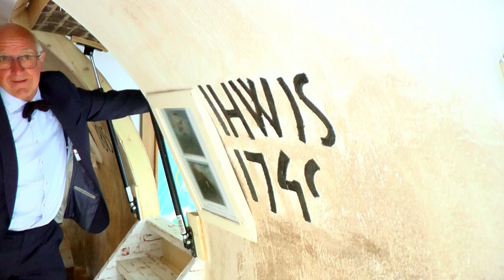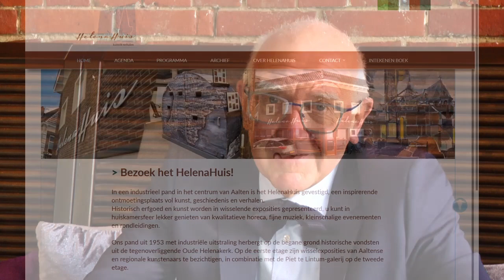Opening van het Helenahuis in Aalten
Tegenover de Oude Helena Kerk in Aalten is het Helena Huis officieel geopend. Ondernemer Henk Heijnen heeft de oude smederij van Van Lochem aan de Landstraat gekocht en verbouwd tot een museum. Het heeft een expositieruimte vol kunst, geschiedenis en verhalen opgeleverd. De collectie cultuurhistorie wisselt regelmatig. Hoe kwam dit dit initiatief tot stand?